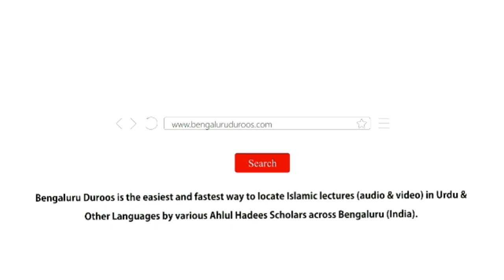9. Bachchon Mein Ata Aur Sulook Mein Na Insafi | Shaykh Abu Zaid Zameer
Series: Bachchon Aur Naujawanon Mein Bigaad Ke Asbaab

Topic: Bachchon Mein Ata Aur Sulook Mein Na Insafi

٠٠٠٠٠٠٠٠٠٠٠٠٠٠٠٠٠٠٠٠٠٠٠٠٠٠٠٠٠٠٠٠٠٠٠٠٠٠٠٠